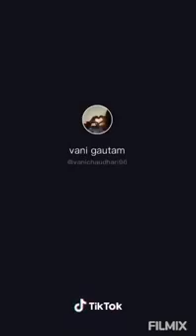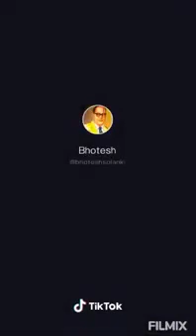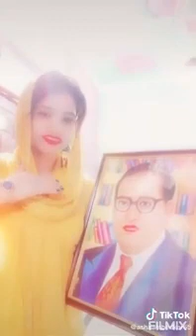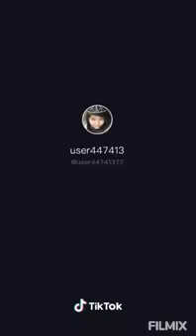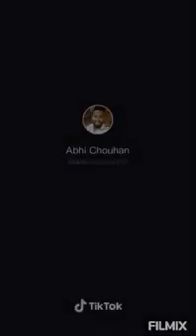Jai bhim Gautam video